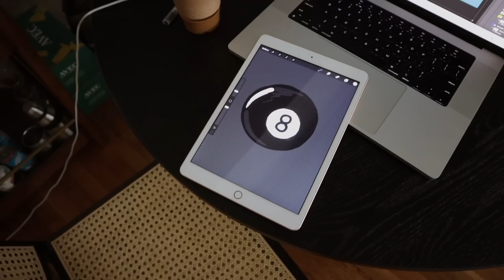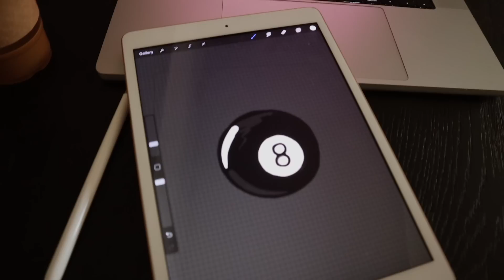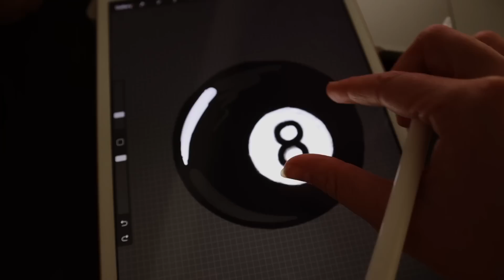VLOG: Taylor Swift eras tour + going on a date!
Don't mind me, i'll be reliving the Eras tour in my mind for the rest of my life. Best night EVER. In this vlog I also just do some random things around the house and go on a date (+ have a very honest chat about it). A fun vid! XO K

Free People purple top from intro:

*I got this gifted to me. feeling so grateful!

NARS red liquid lipstick:

Rare beauty liquid liner:

Steve madden white flats:

// Listen to my podcasts -- "Match Made in Manhattan" & "Thick & Thin" on your fave podcast app
// Find me on Ins+agram - @katybellotte